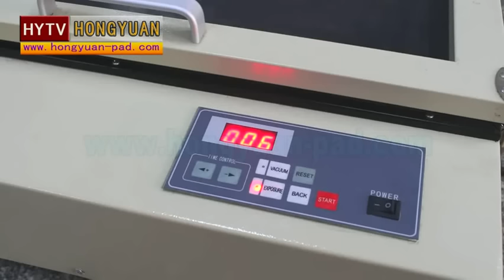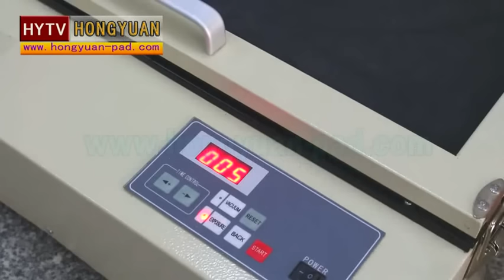How to make polymer plate for pad printing